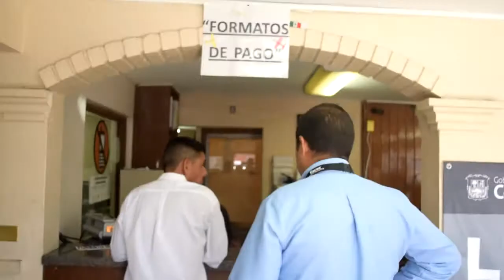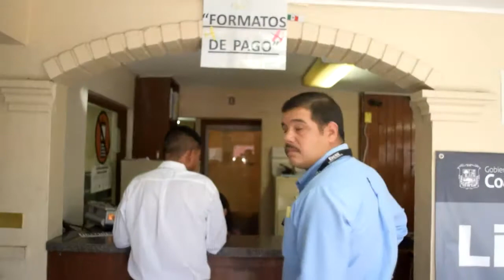Detecta secretaría de transporte placas vencidas en transporte público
Con el propósito de que el transporte público labore y circule en regla, la Secretaria de Comunicaciones y Transporte realiza operativos semanalmente debido a que se han detectado placas vencidas o particulares en unidades de transporte público, manifestó el delegado de la dependencia, Raúl Calvillo Espinoza, quien dijo que hasta el momento se han sancionado cuatro unidades.